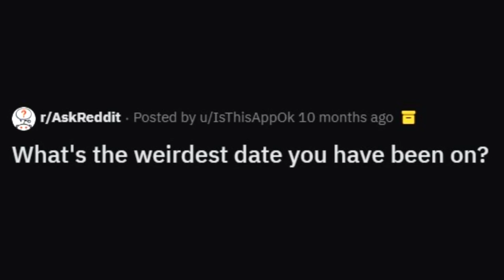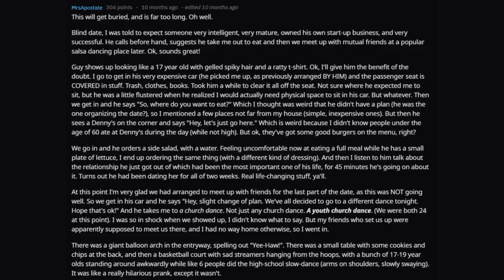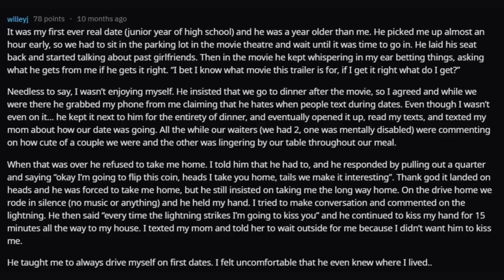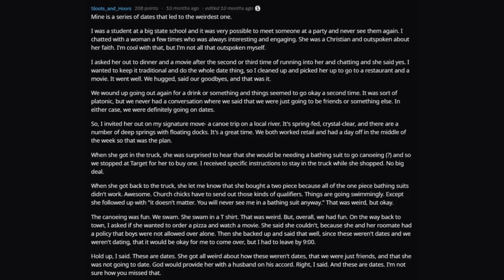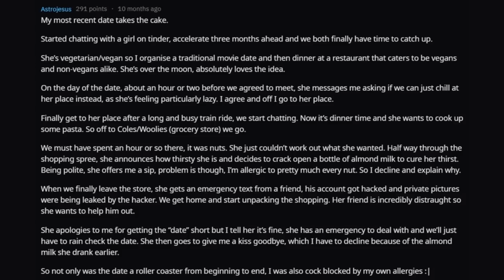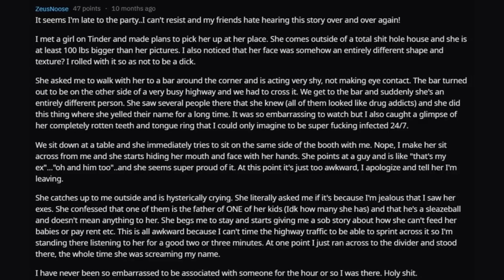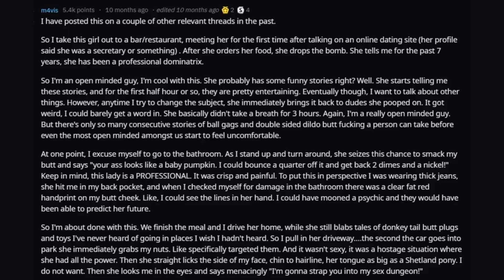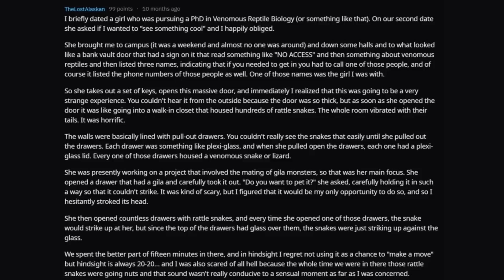My ALLERGIES Stopped Me From KISSING My DATE (r/AskReddit)